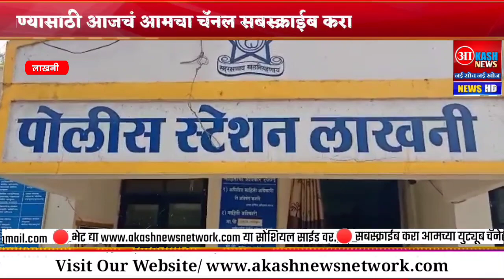Bhandara | भंडारा जिल्हा पुन्हा हादरला ; लाखनीत 6 वर्षीय बालिकेवर अत्याचार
मुख्य संपादक-निशाद लांजेवार,जिल्हा भंडारा.
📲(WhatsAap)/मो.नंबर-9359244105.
आपल्या परिसरातील बातम्या आणि जाहिरात देण्यासाठी 📲संपर्क करा-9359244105/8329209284